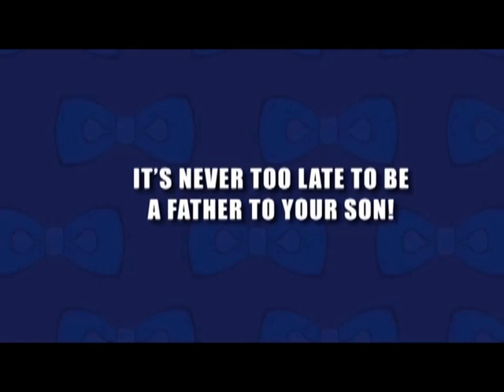Dad's Eye View: Parenting after Divorce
Kenneth Braswell's guest is Gerri Ratigan a Divorce Recovery Coach with Beyond Divorce. The discussion is centered on understanding the roles of both men and women and dealing with the challenges following divorce.
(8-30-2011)